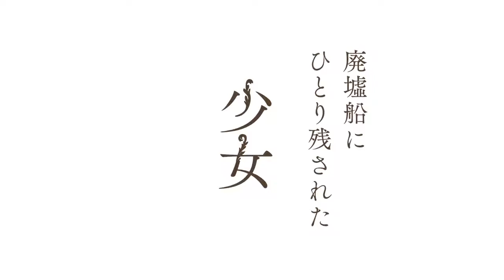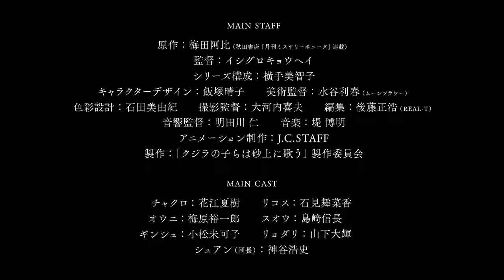KUJIRA NO KORA WA SAJOU NI UTAU’ SE ESTRENARÁ EN NETFLIX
Anime & Manga

ANIME: ‘KUJIRA NO KORA WA SAJOU NI UTAU’ SE ESTRENARÁ EN NETFLIX

En la próxima temporada tendremos otro anime que se estrenará en Netflix y podrá verse en todo el mundo. Se trata de la adaptación del manga ‘Kujira no Kora wa Sajou ni Utau’, de Abi Umeda.

Sinopsis:

Charuko, quien vive en un mundo cubierto de arena y en una nave llamada Ballena de Barro, nunca ha conocido a alguien del mundo exterior y sueña con saber un poco más de él hasta que, junto a sus amigos encuentran a una chica en una nave a la deriva.